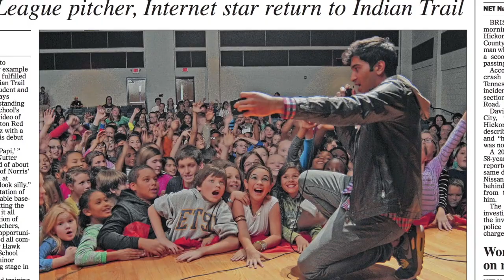Mo Sabri + Google Glass at Science Hill High School!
(more below)

I'll email you my new music!